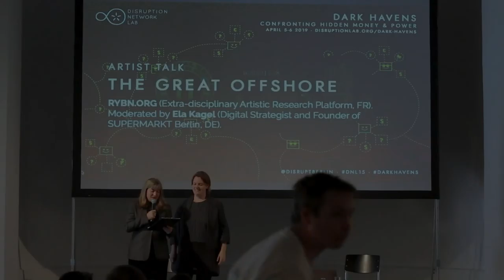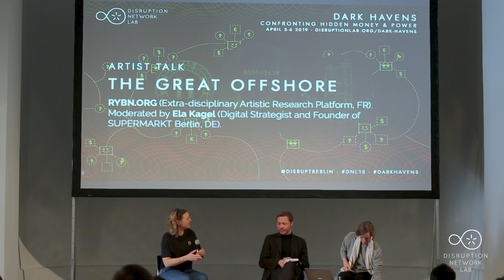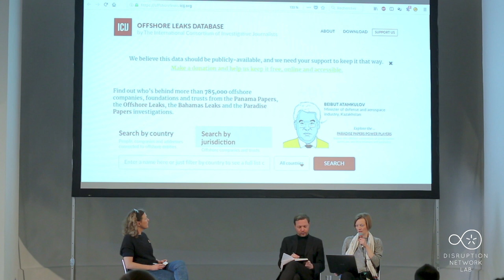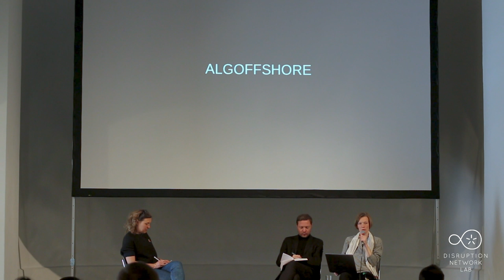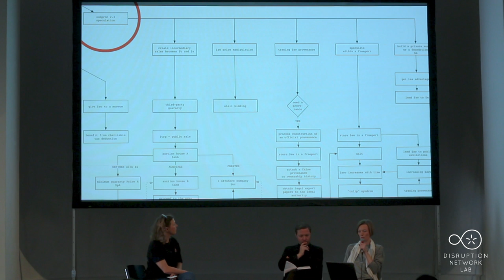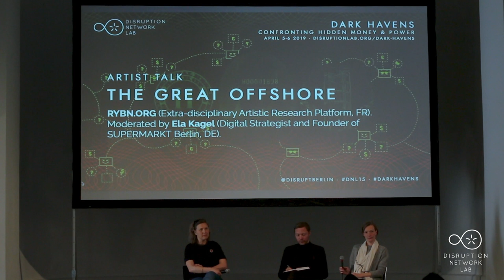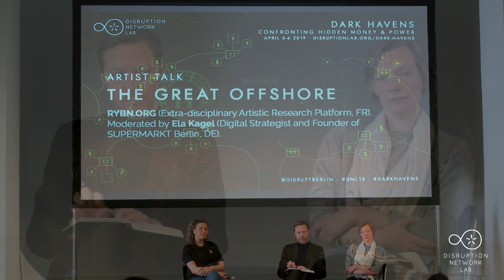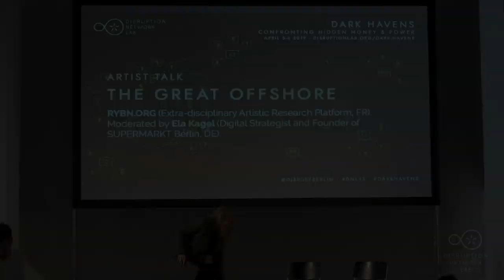DNL #15: DARK HAVENS. Artistic Talk "THE GREAT OFFSHORE"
Berlin, April 5-6, 2019
DARK HAVENS: Confronting Hidden Money & Power
15th Event of the Disruption Network Lab, Kunstquartier Bethanien Berlin, Studio 1.

Artistic Director and Curator: Tatiana Bazzichelli
Community Director: Lieke Ploeger
Programme Managers: Daniela Silvestrin, Nada Bakr, Monti Harmony

5 April, 2019
15:30 - 16:15
THE GREAT OFFSHORE

RYBN.ORG (Extra-disciplinary Artistic Research Platform, FR)
Moderated by Ela Kagel (Digital Strategist and Founder of SUPERMARKT Berlin, DE)

RYBN presents the "The Great Offshore" project, an artistic investigation conducted in several tax havens. The Great Offshore addresses the question of representation of offshore finance: due to its opaque nature and the secrecy that surrounds it, it is impossible to picture. The symbolic representations that are usually in use are, as many invitations to evasion, filled by colonial images of exotic islands, of palm trees beaches and golden sands, infinite walls of numbered mailboxes, that contribute to the aestheticisation of financial power. In a similar fashion, as Alain Deneault underlines it, the vocabulary in use to describe offshore finance is not neutral, and produces a positive, technical, legal and legitimate picture, that neutralizes critics. As a consequence, either within semantics or semiotics, we face a representation crisis. To overcome this representation failure, The Great Offshore project seeks for traces of this transnational and liquid financial industry, to capture how it marks local landscapes, architectures and environments. The Great Offshore project aims to reshape the imaginary around tax havens, by re-engaging with the situationist strategies of psycho-geography, enhanced by digital and algorithmic means. During the talk, RYBN will unfold the different chapters that composed the project and its artistic, semiotic and political dimensions.